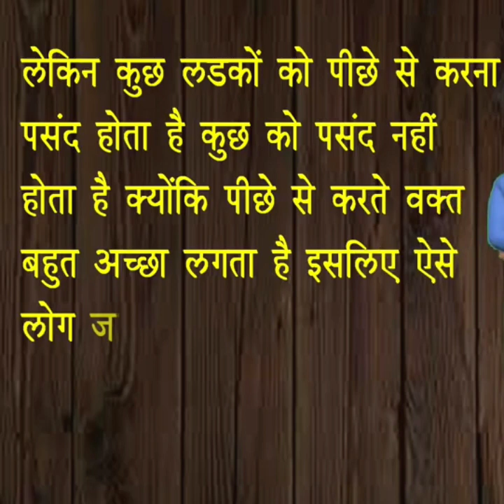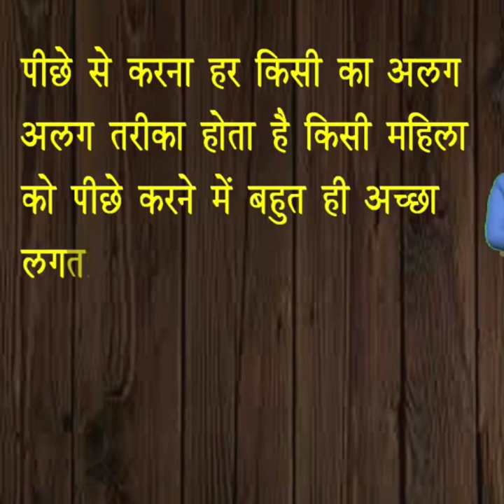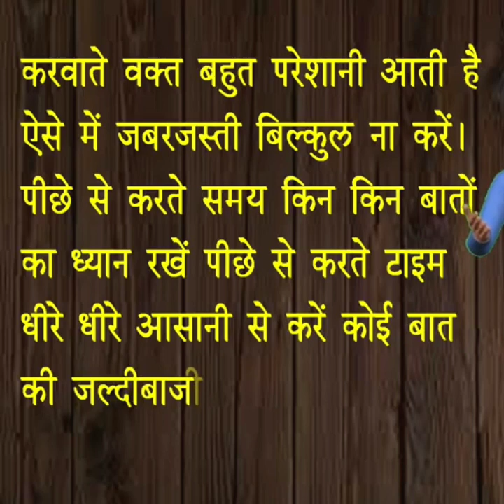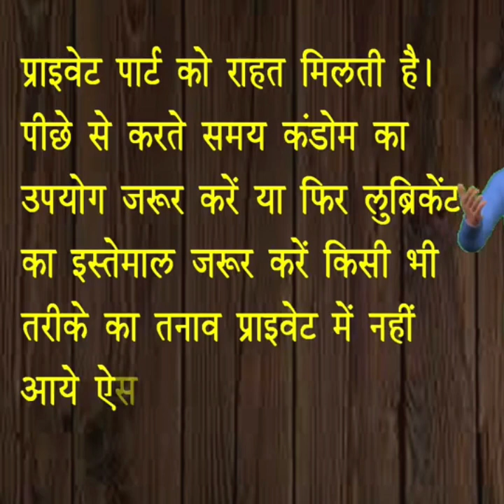पीछे से सेक्स करना सही या गलत | Piche se sex karna sahi ya galat | Precautions 😳❤️❣️😎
पीछे से सेक्स करना सही या गलत | Piche se sex karna sahi ya galat | Precautions@Healthtips20244

सेक्स,सेक्स समस्याएं,शादी के बाद औरतों के पीछे का भाग बड़ा क्यू हो जाता है,सेक्सुअल समस्याएं,दिल के दौरे के लक्षण,चरित्रहीन औरतों की पहचान कैसे करें,डर लगता है तो क्या करना चाहिए,महिलाओं में यूरिन इन्फेक्शन के कारण,महिलाओं में अंडे कैसे बनते हैं,घबराहट और डर खत्म करने का मंत्र,त्रिकोणमिति का परिचय कक्षा 10,क्यू,चरित्रहीन औरतों की पहचान क्या है,सबसे,चरित्रहीन स्त्री के लक्षण क्या है,महिलाओं में कमजोरी दूर करने के उपाय,ज्यादा,लव टिप्स,माँ बाप की कहानी